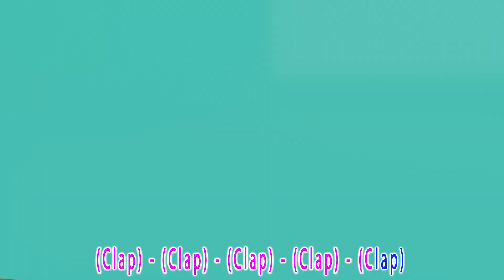Baby shark - Playful Sharky Jingle | Nursery Rhyme | Kid Songs | Coco Mama Nursery Rhymes